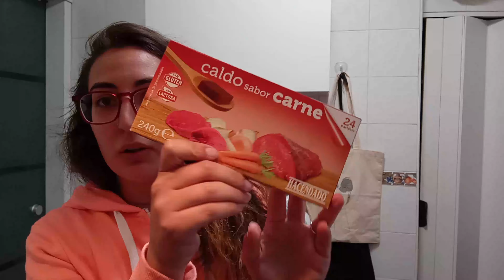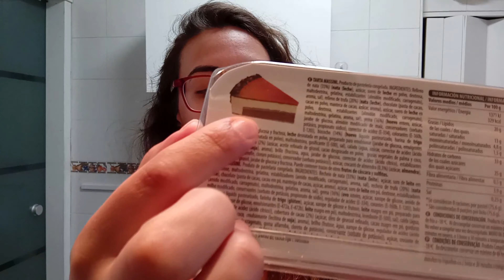🛒COMPRA SEMANAL (Junio) de MERCADONA con NOVEDADES 🛒 para 3 | JENIG TV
Hoy de nuevo os traigo una comprita semanal de mercadona, con muchas novedades!! espero os guste!

 Song info:

Title: On the wave
Artist: Groove Bakery
Genre: Tropical House